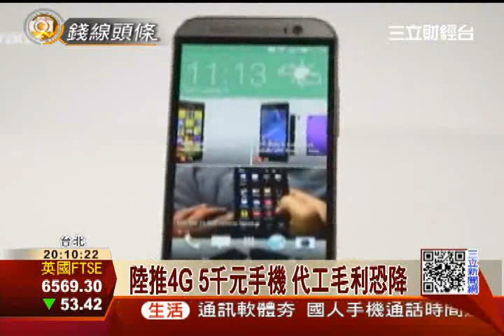Apple Watch新廣告 增Retina螢幕｜三立財經台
根據市調機構拓墣預期，2015年全球筆電出貨量只增加3%，平板和電視則是分別成長6%和4.1%，但智慧型手機將大幅成長14.7%，分析師更暗示，明年推出的蘋果智慧手錶將有秘密武器出現，帶動明年預估出貨上看700萬台以上。